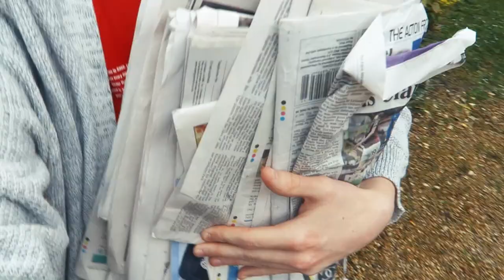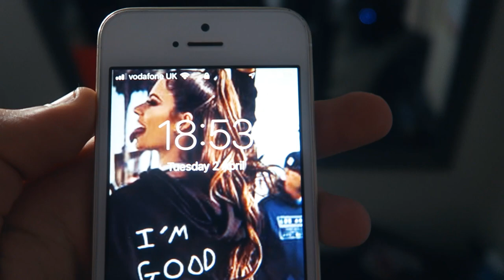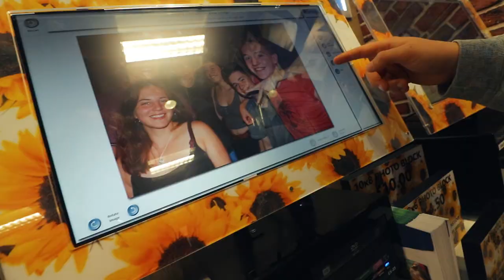Sad News About My Dog...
Happy FRIDAY! Quick synopsis: My name is George! I vlog! and in today's video, we got some sad news to share with you about my dog... So get your seatbelt on because it's going down. To get the most recent updates on the newest, freshest content out there TO DATE!

🔥 SHOUTOUT: ZIOBO TEAM 🔥

Software - Premier Pro / Photoshop